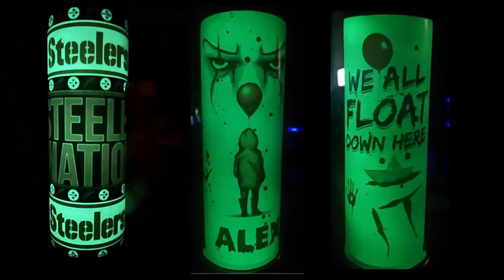Glow in the Dark Sublimation Tumbler | Turn off the Lights and Enjoy the Shining!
The glow in the dark tumbler cups will turn green in the dark, and you can add ANY designs you want, really suitable as the special customized gift for your friends, family or as company gifts. let's turn off the light and enjoy the color that illuminates from the tumbler itself.

Hello everyone, welcome to Besin Tumbler's channel!🥰
Besin is a professional supplier of sublimation tumblers over 4 years. Support your business by quality products and satisfactory services with USA local warehouse. Better material in cheaper bulk price. Looking forward to your contact.